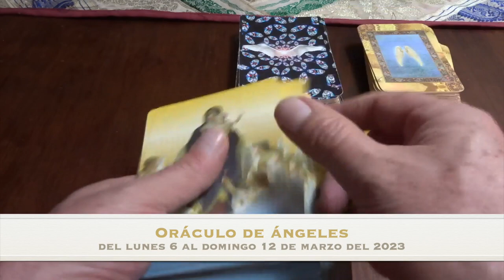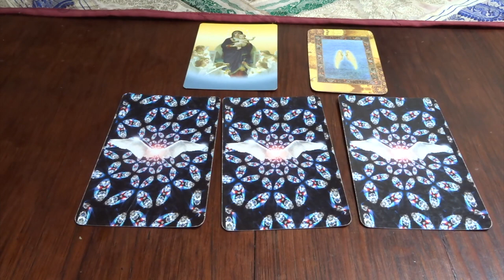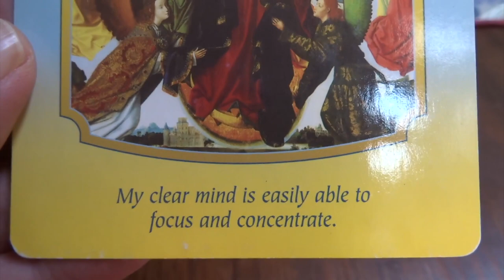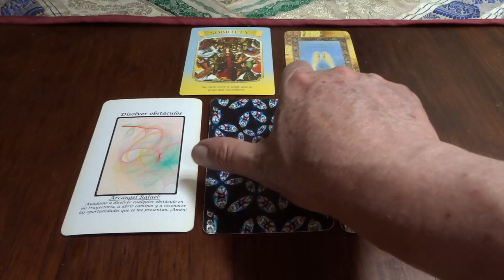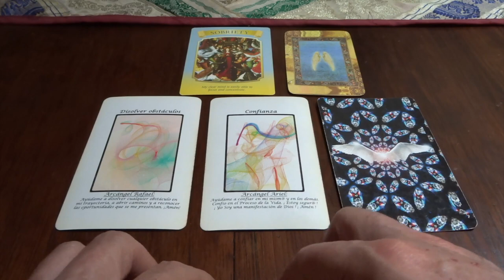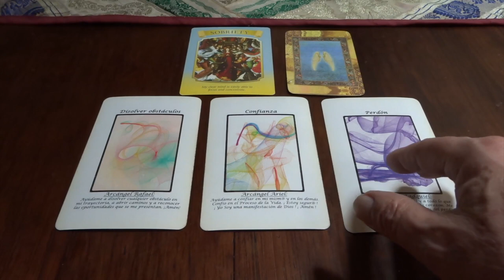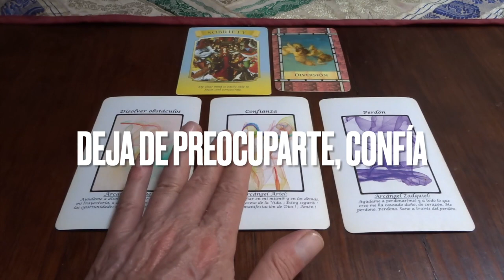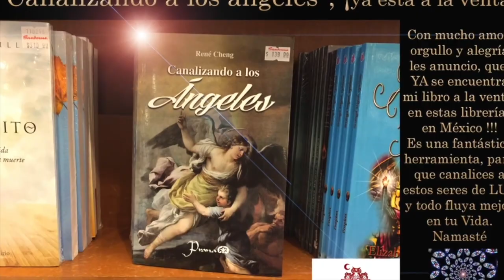Oráculo de ángeles del 6 al 12 de marzo dell 2023. / Adamas - BienEstar Holístico canal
ORÁCULO O LECTURA:

Mensaje general de la Virgen María para toda la semana: sobriedad, objetividad.
Lunes y martes: arcángel Rafael: disolver obstáculos y abrir caminos.
Miércoles y Jueves: arcángel Ariel: confianza.
Viernes, sábado y domingo: arcángel Zadquiel: perdón.
Carta adicional para todos nosotros, en especial, para los que cumplen años o celebran algo: diversión, deja de preocuparte. Todo está bien.

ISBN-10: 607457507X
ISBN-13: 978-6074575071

¡ Infinitas GRACIAs !